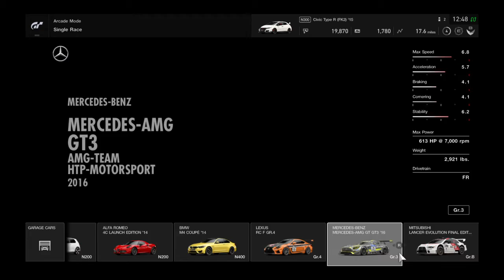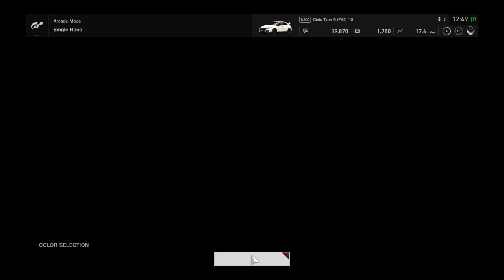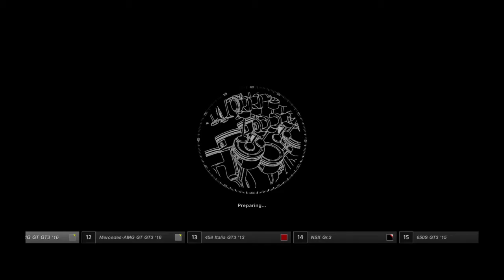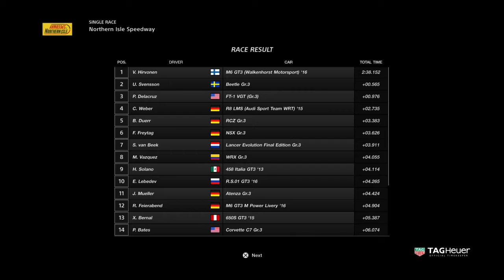Épisode 2 grandturismo5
DidierMaltais123